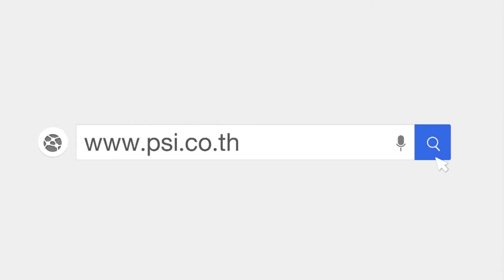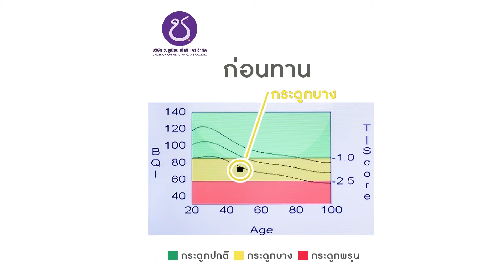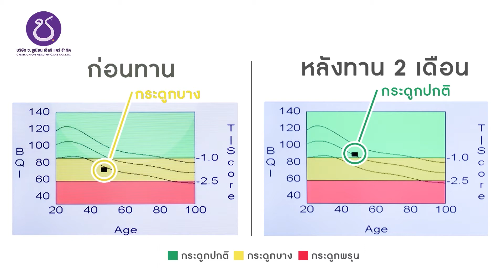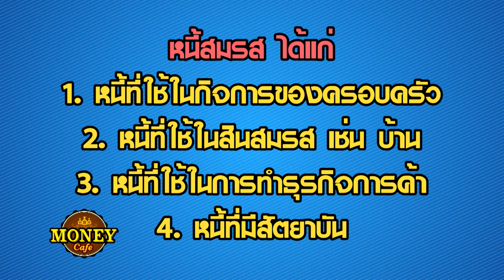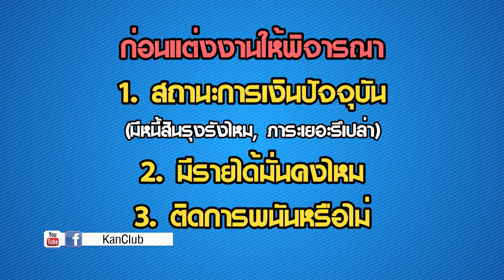241063 Money Cafe เงินทองต้องรู้ เช็คดูก่อนหย่า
📈 MoneyCafe ปีที่ผ่านมามีคนจดทะเบียนสมรสกันเกือบ
สามเเสนคู่ และจดทะเบียนหย่าประมาณหนึ่งแสนสอง หนึ่งในสามเลย!!!
คนเราแต่งงานใช้ชีวิตร่วมกันไม่ได้มีเพียง "สินสมรส" เท่านั้น แต่ยังมี "หนี้สมรส" ที่ต้องรับผิดชอบร่วมกันด้วย แล้วอะไรบ้างที่เราถือว่าเป็นหนี้สมรส มาฟังคำตอบจาก คุณสาธิต บวรสันติสุทธิ์ นักวางแผนการเงิน CFP กัน
ส่วนใครที่ยังไม่ได้แต่งงาน ยังไม่ได้หย่า ในรายการก็มีข้อคิดดีๆ ด้านการเงินเกี่ยวกับการเลือกคู่ชีวิตมาฝากกันด้วย ห้ามพลาด
⏲ ตามวันและเวลาดังนี้
First Run วันเสาร์ เวลา 15.00 น.
Re Run วันอาทิตย์ เวลา 15.00 น.
และรับชมตอนเก่า วันพุธ-พฤหัสบดี เวลา 08.00 น.
📺 พบกันทางช่อง PSI SARADEE